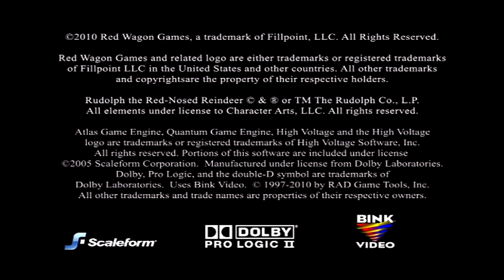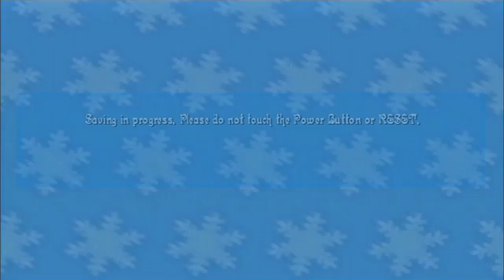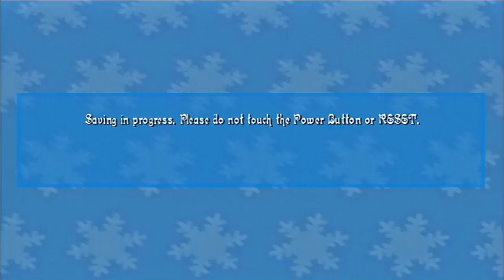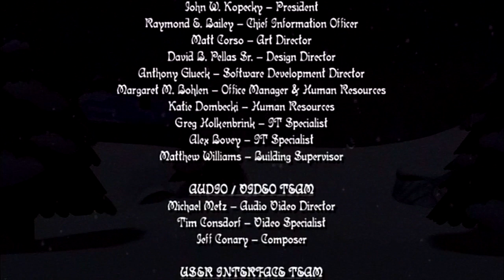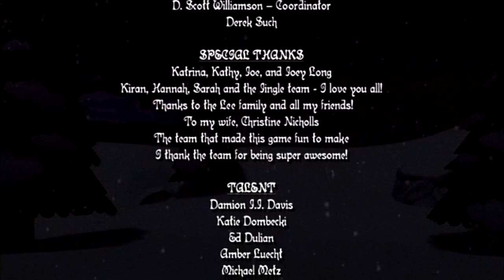Rudolph the Red-Nosed Reindeer [Wii] Full Game